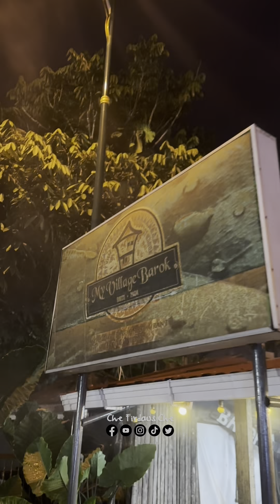𝐄𝐏𝟎𝟔 𝐓𝐑𝐈𝐏 𝐓𝐎 𝐒𝐀𝐑𝐀𝐖𝐀𝐊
Ambuyat adalah makanan tradisional yang populer di Brunei Darussalam dan beberapa bagian Malaysia, terutama di Sabah dan Sarawak.

Makanan ini terbuat dari tepung sagu, yang dicampur dengan air panas hingga menjadi sejenis gel atau pasta yang kental dan lengket.

Cara makan ambuyat cukup unik, yaitu dengan menggunakan garpu kayu khusus yang disebut "candas" untuk melilit ambuyat, kemudian dicelupkan ke dalam berbagai jenis saus atau kuah, seperti cacah tempoyak (fermentasi durian), sambal belacan, atau kuah ikan.

Ambuyat biasanya disantap bersama dengan hidangan lauk lain seperti ikan, daging, atau sayuran, menjadikannya makanan yang sederhana namun mengenyangkan.

TαɾႦιყყαԋ Bαƈƙραƈƙҽɾs